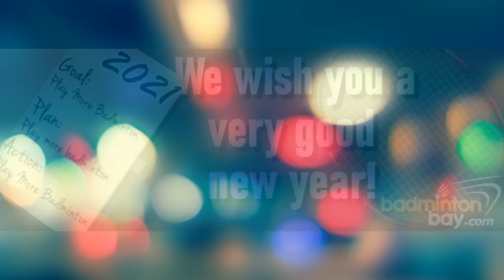Top 12 Bestselling Badminton Rackets on BadmintonBay.com in Year 2020 12のベストセラーバドミントンラケット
Press 🔔 for notification of all our future video updates!

Top 15 BESTSELLING RACKETS to look out for in 2024

Link to latest top 12 at bottom of description.

Check out which badminton rackets top in our Top 12 bestselling chart in 2020. Get to know which racket people prefer to buy on our website and you'll be on your way to find your perfect racket in no time.
These are top bestselling badminton rackets on our website in the whole year of 2020 in no particular order. Watch the video to find out!

3:36 Apacs Nano Fusion XR & 722 Speed

3:12 Apacs Edgesaber 10

2:56 Apacs Feather Weight X Special

2:40 Abroz Nano Power Venom

2:23 Abroz Nano Power 9900

2:01 Abroz Nano Power Hammerhead

1:43 Apacs Force II Max

1:27 Apacs Z-Series

1:10 Abroz Nano Power Z-Smash

0:53 Apacs Nano 9900

0:37 Apacs Blend Duo 88.
(Apacs Blend Duo 10X- Improved racket available now)

0:20 Apacs Stern 90 Offensive